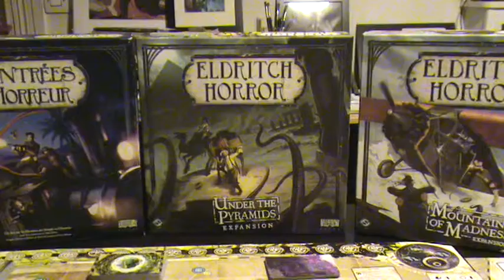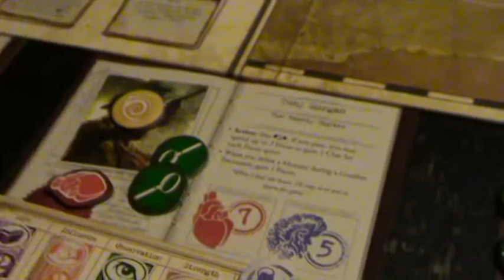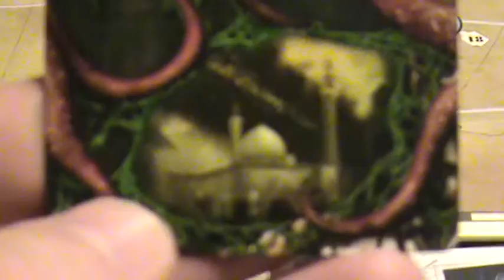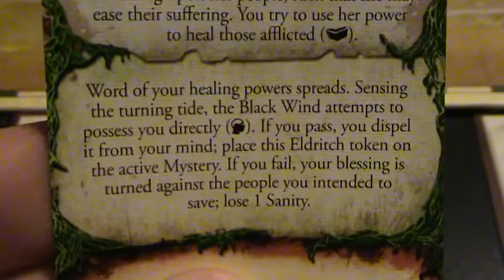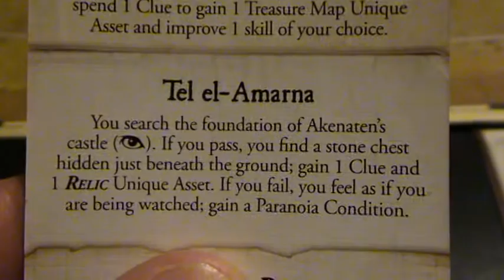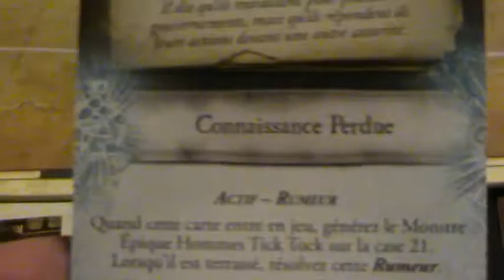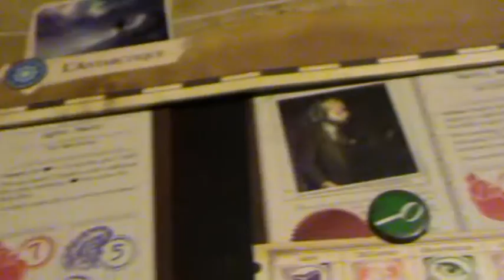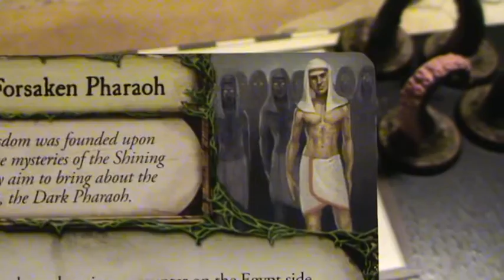Nephren Ka Tour 3 Les contrées de l'horreur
Tour 3 de notre partie dans les contrées de l'horreur contre Nephren Ka.